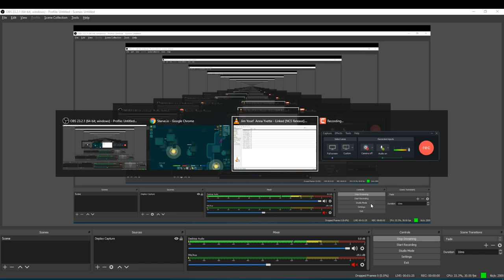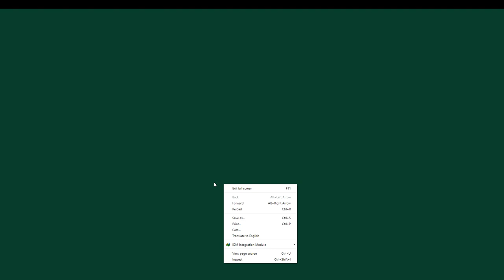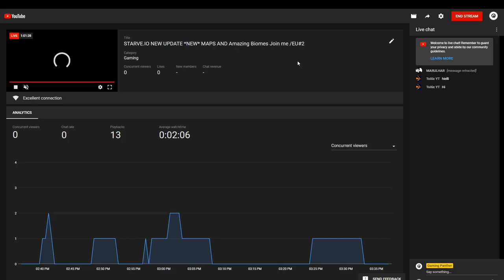STARVE.IO NEW UPDATE *NEW* MAPS AND Amazing Biomes Join me /EU#2